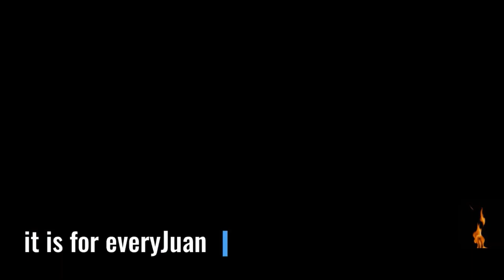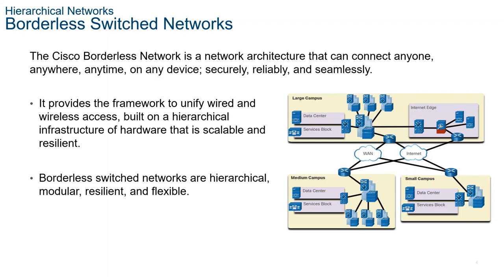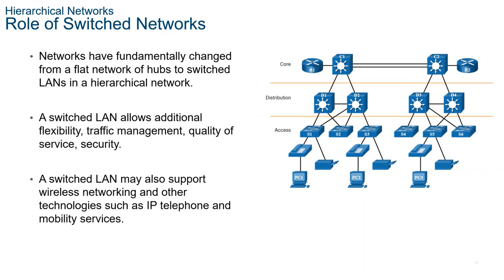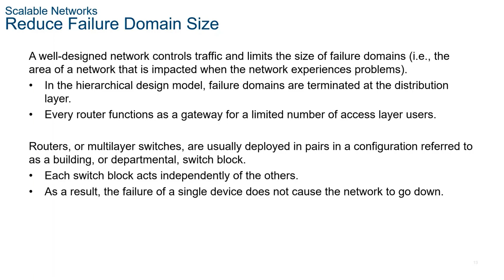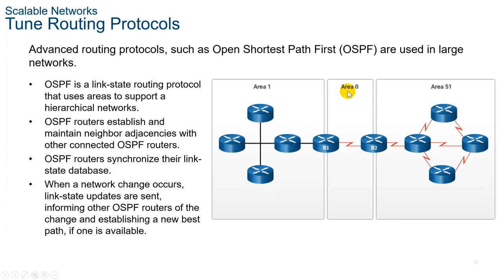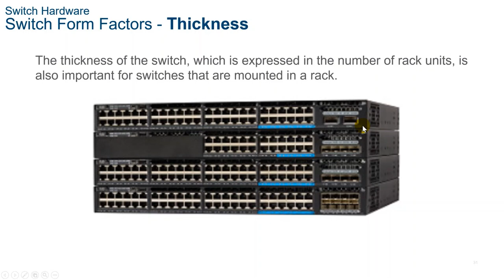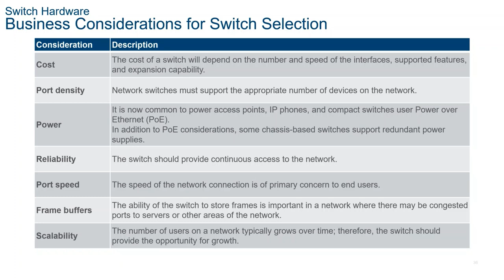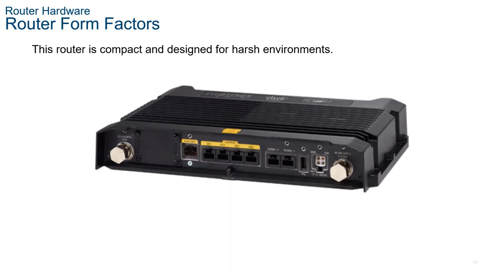Lecture 13 Network Design Consideration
This video covers discussion on Network Design including:
- Hierarchical Networks
- Scalable Networks
- Switch Hardware
- Router Hardware